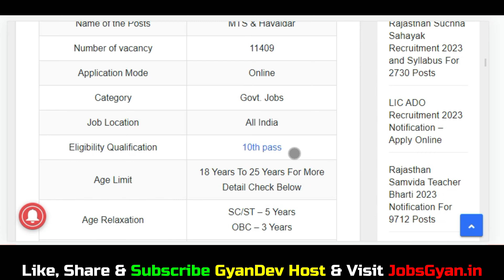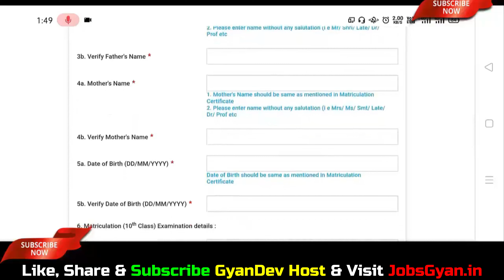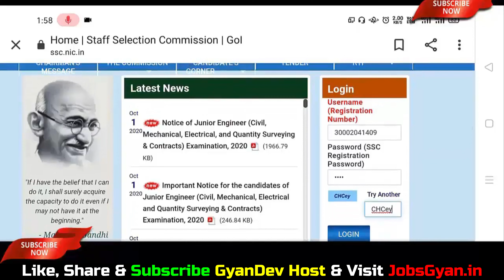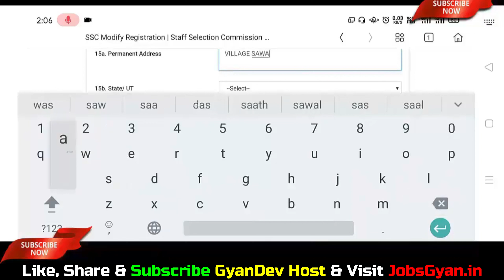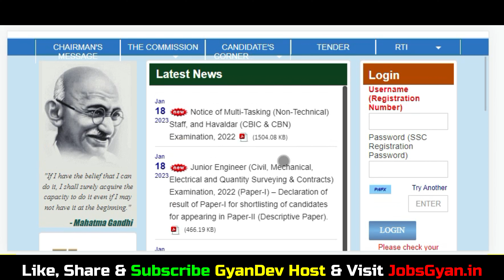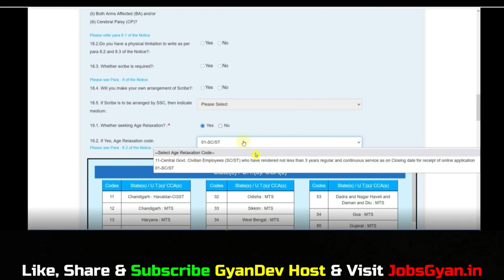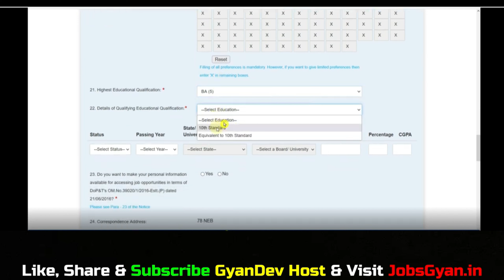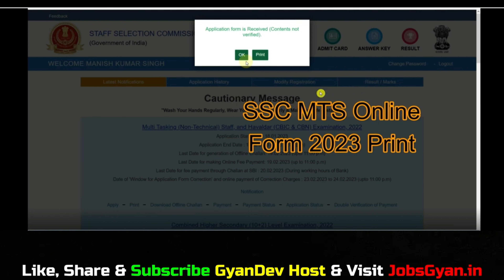SSC MTS Online Form 2023 Mobile Se Kaise Bhare | SSC MTS Ka Form Mobile Se Kaise Bhare 2023 देखें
SK Books MTS Best Book Buy Links
SSC MTS Guide Hindi:
Dosto, is video me maine aapko SSC MTS Online Form 2023 ke bare me jise dekhkar aap log is bharti k bare me puri jaankari step by step jaan payenge, i hope ye jaankari aapke liye faydemand rahegi. so do watch full video..
The SSC MTS Recruitment 2023 Notification has been announced by Staff Selection Commission. Candidates also search it as SSC MTS Bharti 2023. Apply online for SSC MTS Vacancy 2023 Applicants who want to apply for SSC MTS Notification 2023 should check out the complete details.

Aapka Dost
GyanDev Host

All the Information which i shown in the video like, email address, registration id, user id, any password, sign-in credentials, name, father name, mothers name, home address like correspondence/persent address or permanent address, contact number/ telephone number, educational qualification details, any ID, photo, signature, documents, passport number, pan number, aadhar number, medical records, bank account information etc are dummy, which means all the above mention details which i show in some of our video's is not belong to any individual, living or dead person of this world, All the information is imaginary for educational purpose to explian viewers that where what you have to fill, team youtube if the information does violation of harassment policy then i am (Amzad Malik) the fuly responsible for it but as i mention all the information does not belong to any real humman all details are imaginary just to teach people. Thanks